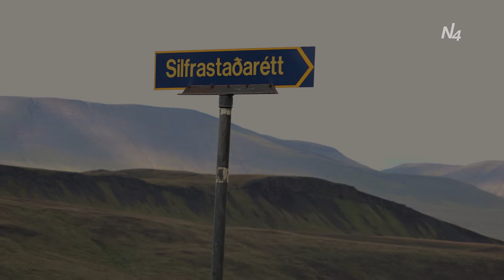Að Norðan - Göngur í Akrahreppi 2020